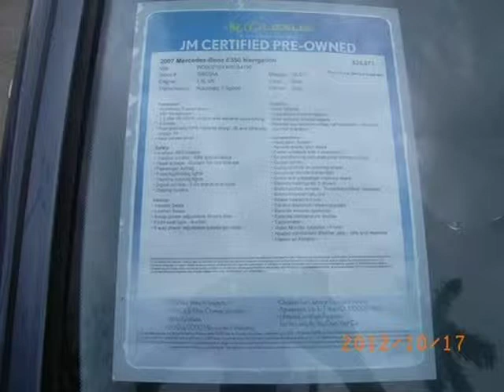2007 Mercedes-Benz E350 Margate FL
JM Lexus

Price: $ 22,948
Mileage: 34,072
Trim: Navigation
Body Style: Sedan
Ext. Color: Blue
Int. Color: Gray
Engine: 3.5L V6
Drive Type:
Fuel Type:
Doors:
Stock No.: 30803AA
VIN: WDBUF56X17B154196